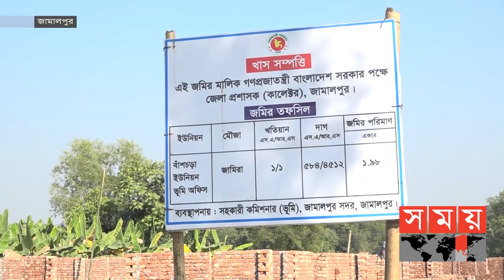শেখ হাসিনার উপহার, আধাপাকা দুই কক্ষের একটি ঘর | Jamalpur News | Somoy TV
মুজিব শতর্বষে 'বাংলাদেশের একজন মানুষও গৃহহীন থাকবে না' প্রধানমন্ত্রী শেখ হাসিনার নির্দেশনা বাস্তবায়নে জামালপুরে চলছে ভূমিহীন ও গৃহহীনদের জন্য বাসস্থান নির্মাণ প্রকল্প। এখন পর্যন্ত ঘর বরাদ্দ পেয়েছেন ২৬ জন। পর্যায়ক্রমে আরো ৪শ জনকে ঘর দেয়া হবে বলে জানিয়েছেন জেলা প্রশাসক।